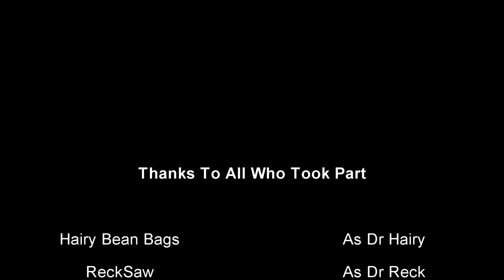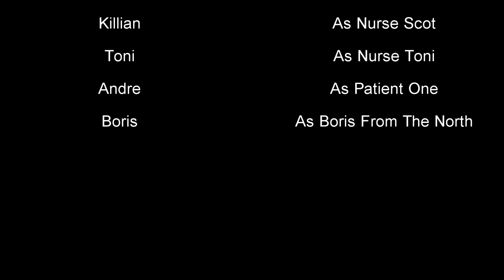Nurse Ivonkahalp - Patient Zero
The 2nd part to our encounter with Toni. What has she planned for Freshies now I wonder.